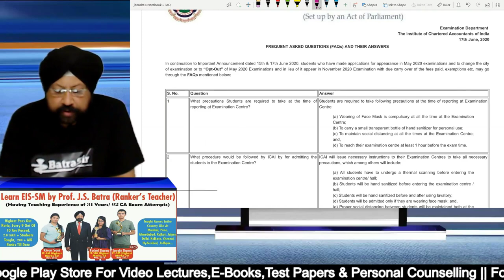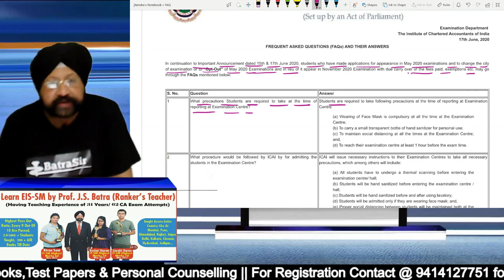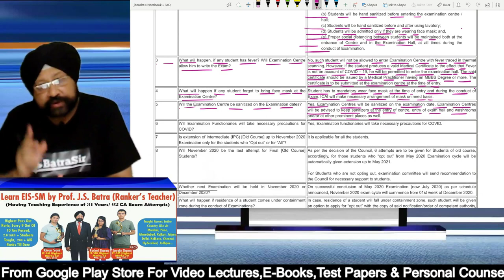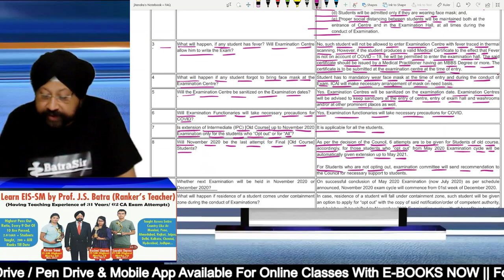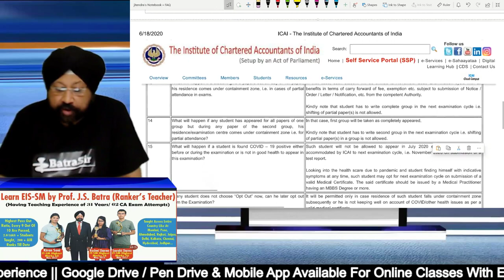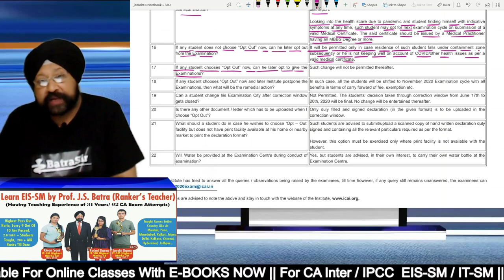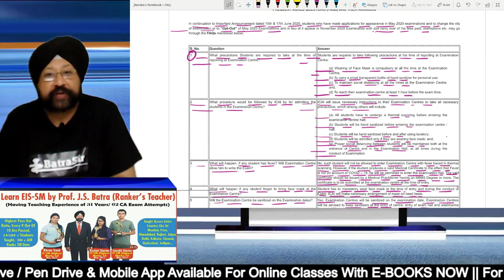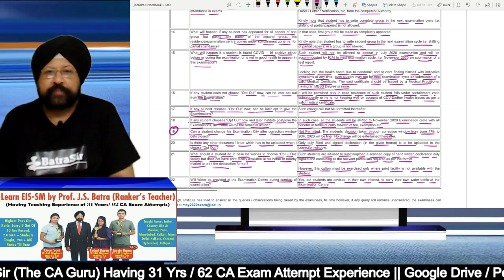FAQ ON OPT-OUT OPTION OF ICAI ANNOUNCEMENT || POSSIBLY ALL QUERIES ANSWERED BY ICAI || BY BATRA SIR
This is FAQ ON OPT-OUT OPTION OF ICAI ANNOUNCEMENT || POSSIBLY ALL QUERIES ANSWERED BY ICAI EXPLAINED by Batrasir for JULY/AUGUST 20 &  NOV 20 .

This video is helpful for CA intermediate JULY/AUGUST 20 &  NOV 20   of EISSM Paper by Batrasir (Most experienced faculty of EISSM/ITSM/ISCA COURSE OF CA EXAMS IN THE COUNTRY TODAY)having teaching experience of 31 years/62 CA exam attempts.